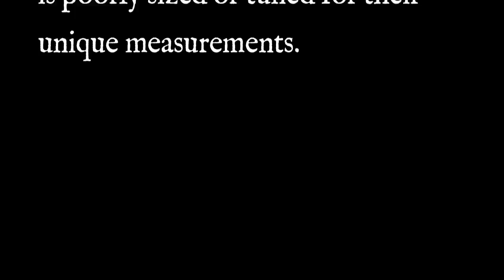Mowing With A Child's Scythe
Using a modified stance and stroke to mow effectively with a drastically undersized scythe.